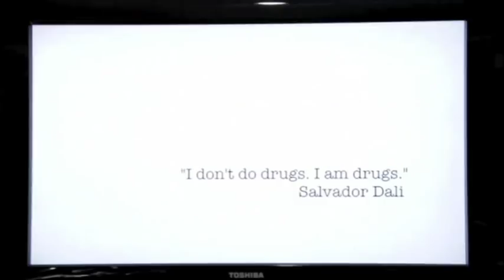Meet Markus Molinari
J.Molinari jewelry designer and nightlife entrepreneur(H.wood Group).